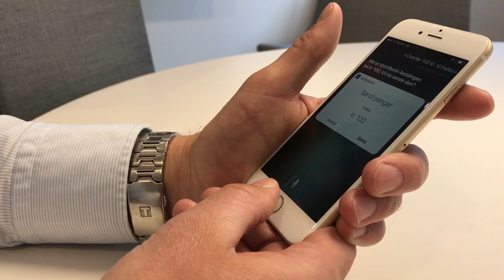Enkel pengeoverføring med Siri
Espen Røe, fagsjef for produkt og løsninger i SpareBank 1 Østlandet viser hvordan du kan overføre penger mellom kontoer du disponerer ved hjelp av Siri.
Talestyrt overføring blir tilgjengelig for alle Sparebank 1-kunder fra og med tirsdag 27. juni.

Tek.no er Norges største nettsted for forbrukerteknolologi. På Tek.no finner du grundige tester, nyheter og guider om mobiltelefoner, nettbrett, bærbare PC-er, TV-er, lyd- og bildeprodukter – ja, stort sett alt som er gøy!